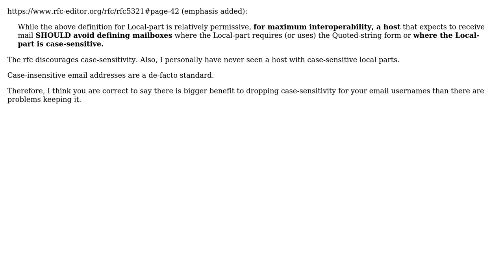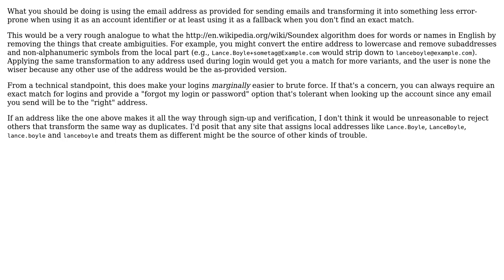Software Engineering: Programming around email address case sensitivity (3 Solutions!!)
With thanks & praise to God, and with thanks to the many people who have made this project possible! | Content (except music & images) licensed under CC BY-SA | Music | Images & others | With thanks to user yannis user quentin-starin user Gareth user Blrfl and the Stack Exchange Network Trademarks are property of their respective owners. You are responsible for your own actions.